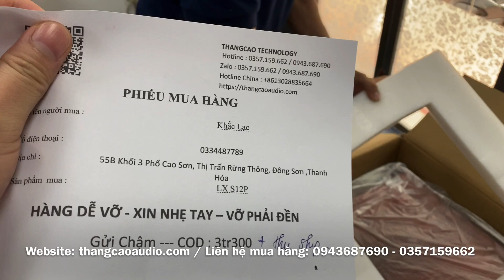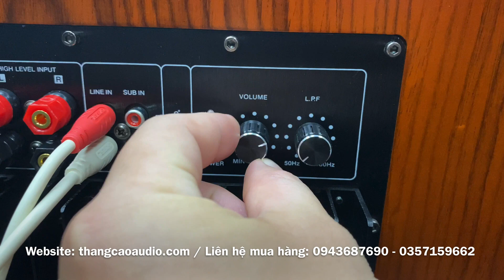Sub Điện Bass 30 (Lx S12p: 3tr800) Phù Hợp Gia Đình - Fb: 0943687690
HỖ TRỢ MUA VÀ ĐẶT HÀNG TẠI :
© Copyright by Thắng Cao Audio  ☞ Do not Reup